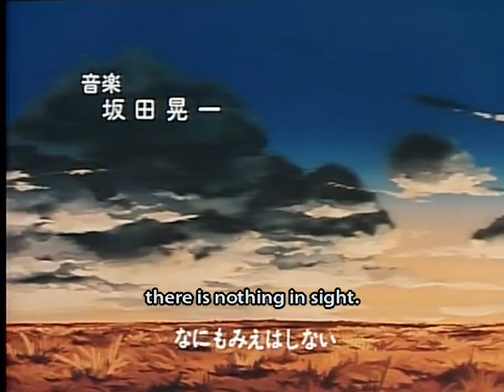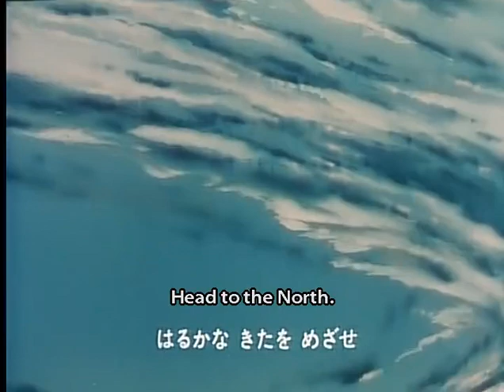3000 Leagues in Search of Mother - 39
3000 Leagues in Search of Mother (母をたずねて三千里, Haha o Tazunete Sanzenri) is a Japanese animated television series directed by Isao Takahata and aired in 1976. It is loosely based on a small part of the novel Heart (Cuore) created by Edmondo De Amicis, i.e., a monthly tale (racconto mensile) From the Apennines to the Andes (Dagli Appennini alle Ande), widely expanded into a 52-episode epic.

The series was broadcast on World Masterpiece Theater, an animation staple that showcased each year an animated version of a different classic book or story. It was originally titled From the Apennines to the Andes. Nippon Animation, producers of World Masterpiece Theater, adapted Cuore into a second anime television series in 1981, although this second series was not part of the WMT.

The plot of the series focuses on Marco, a boy who lives with his family in the harbor city of Genoa, Italy during a depression period in 1881. Marco's father, Pietro Rossi, is a manager of a hospital who dedicates his time to treating poor patients, and therefore the family has financial difficulties. His beloved mother, Anna Rossi, goes to Argentina to work as a maid to earn money for Marco. When the letters from his mother stop coming after an indication that she is sick, Marco fears the worst for her fate. Since his father is too busy working in his clinic and his older brother Tonio was sent to train as a locomotive driver in Milano, he is the only one free to go search for her.

Marco takes his older brother's pet monkey Amedeo and they sneak aboard the Andrea Dora, a ship bound for Brazil. In Brazil Marco boards an immigrant ship and arrives in Buenos Aires, where he meets a puppeteer called Peppino and his family, whom he knew from Genoa. They accompany him to Bahía Blanca to try to locate his mother.

In Bahía Blanca, he discovers his uncle stole the letters which his mother had sent him. He returns to Buenos Aires and sails off on a ship to Rosario; there he tries to figure out how to get on a train to Córdoba. Marco's Italian friends collect money and buy him a train ticket. Marco arrives in Córdoba, and successfully finds the agricultural engineer Mister Mequinez. He tells Marco that his mother works for his brother in Tucumán and gives him enough money for a train ticket. But Marco ends up giving the money to a doctor to save the life of a poor girl he meets. Marco sneaks on the train, but he gets caught and tossed off in the middle of nowhere. A group of traveling Roma rescue him and give him an old donkey.

After a few days, the donkey dies and Marco continues to walk to Tucumán. He eventually arrives to his destination hungry and tired, and finds his mother. His mother is very sick and needs an operation, but she is too weak. As soon as she sees Marco, she regains her strength and manages to go through surgery successfully.

At the end of the series, Marco and his mother return to Genoa, where the family is reunited.